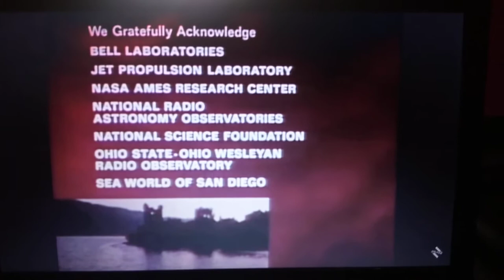Alan Landsburg Productions (1986)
Taken from In Search Of...

Thanks to 6 Train Productions for this

Requested by Ronan Superboy